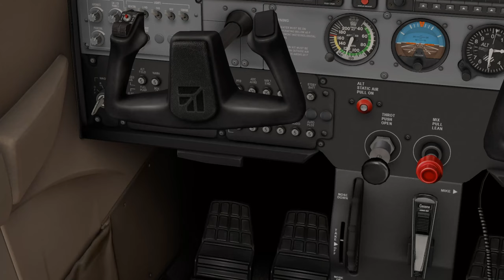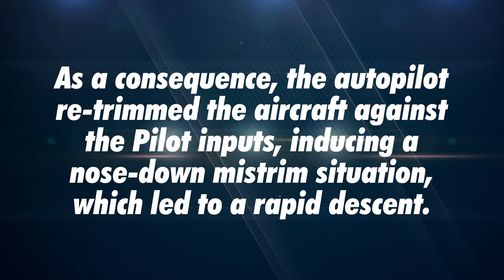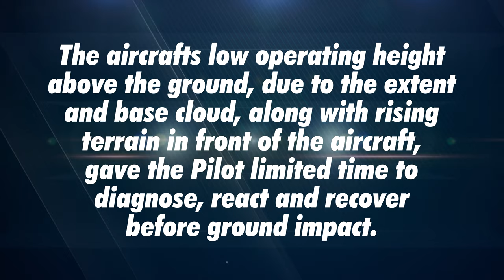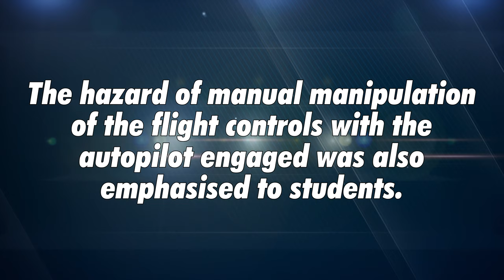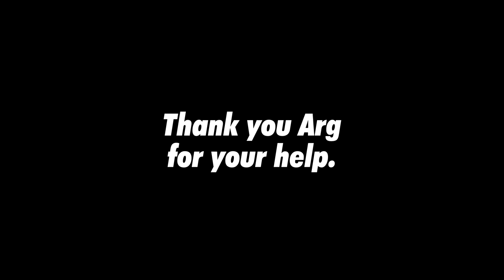Fatal Collision with Terrain | Air Crash Investigation | C172S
00:21 - Main Title - Fatal Collision with Terrain
00:40 - Taxiing to the Runway
01:25 - Weather conditions at the time
01:43 - Takeoff
02:26 - Description of two different autopilot systems installed for Cessna 172S aircraft
03:23 - Approaching the Ballarat airport area and weather conditions
04:32 - Description of the local rising terrain
05:08 - Information about Black Mount
05:30 - Pilot notices the Rising Terrain
05:46 - The fully forward trim situation arises
06:12 - The Fatal Aircraft Crash
06:21 - The official Investigation findings
08:51 - Aircraft Accident Crash scene photos
09:27 - In memory of the Pilot

G'day Fellow Pilots,

This video is a recreation of an actual Air Crash Investigation involving a Student Pilot flying a Cessna C172S.

This Air Crash Investigation video is based on the Australian Transport Safety Board (ATSB) Case Number AO2015-105.

At 14:10 local time, the Student Pilot departed on their first Solo Navigation flight from Point Cook (YMPC) to the township of Swan Marsh.  From Swan Marsh to overfly Ballarat (YBLT) airport, then on to Melton Reservoir (MELS).  From MELS, continue back to Point Cook (YMPC) airport.

The weather conditions included overcast Stratocumulus cloud at about 3,000 feet Above Mean Sea Level (AMSL).  Visibility was 10 km (P6SM) clear of cloud.  Wind was not an issue in this case.

Upon reaching Ballarat airport (YBLT), the Pilot tracked towards Melton Reservoir (MELS).  East of YBLT, the terrain elevation gradually increases.  The planned route between YBLT and MELS overflies Black Mount, an extinct volcano located in the town of Millbrook.  The elevation of Mount Black is 2,200 feet AMSL.  With the pilot cruising at about 3,000 feet AMSL, there was an approximate clearance of about 800 feet.

It is believed the pilot noticed the rising terrain and spotted Mount Black.  As a result,  started to gently pull back on the control column to increase the terrain clearance, while still remaining clear of the overcast cloud base.

When the autopilot is engaged in pitch mode and the control column pitch is manipulated, the autopilot counters any pitch input through electric trim.  As a result, the electric trim moved forward, leaving the aircraft in a fully forward trim position.  Upon letting go of the flight control column, the aircraft entered a rapid nose down descent due to the out of trim situation.  With the engine set at a cruise setting, the aircraft accelerated in the nose down position, reducing the reaction time before contacting terrain.

The pilot reacted to the situation and came very close to recovering the aircraft.  The aircraft nose was level in a slight right turn when the right wing contacted the ground.

The pilot did not survive the accident.

The ATSB discovered that Cessna C172S with the Bendix/King KAP140 Autopilot system installed had warnings in the manual not to manipulate flight controls when the autopilot was engaged.  Cessna C172S aircraft with the Garmin GFC700 Autopilot system did NOT have any warnings in the flight manual regarding manipulating the flight controls when the autopilot was engaged.

The ATSB Safety recommendations to aircraft and autopilot manufacturers about providing limitations, cautions and warnings for autopilot systems and audible pitch trim movement.

The Flight Training organization also updated their operations manual to include warnings about the operation and function of the autopilot system absent in the manufacturers documentation.

The hazard of manual manipulation of the flight controls with the autopilot engaged was also emphasised to students.

Thank you to Arg for helping me specifically calculate and locate the actual crash scene without any Australian aviation charts.  Appreciate your help mate.